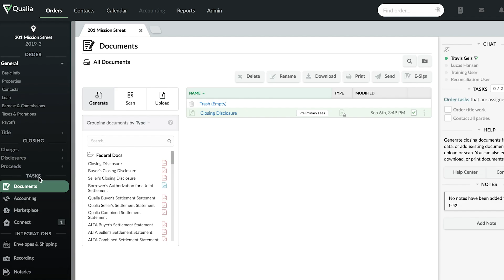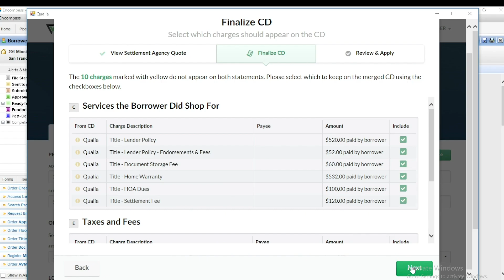How Allied Title Provides a Superior Closing Experience With Qualia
Allied Title shares how the Qualia Platform has empowered them to provide a superior closing experience. From seamless employee onboarding to in-app efficiency, Qualia provides Allied Title with an ideal business solution.

Learn more about how Allied Title uses Qualia to close both residential and commercial real estate transactions